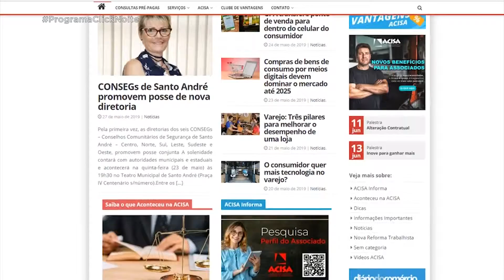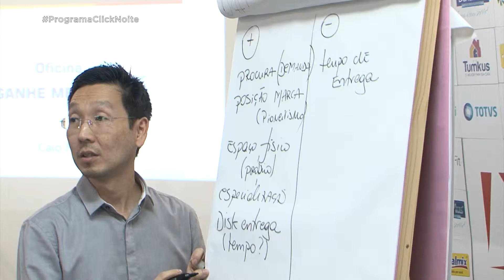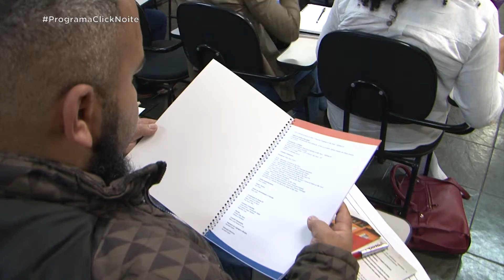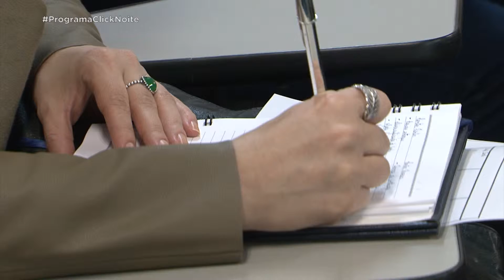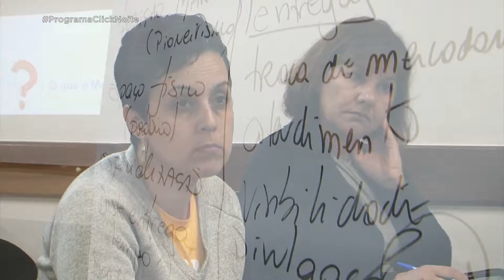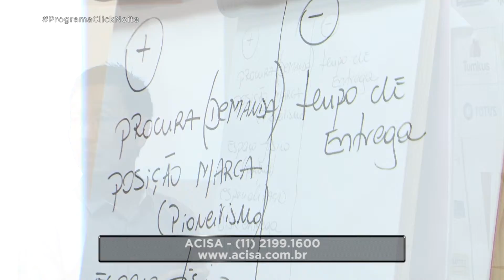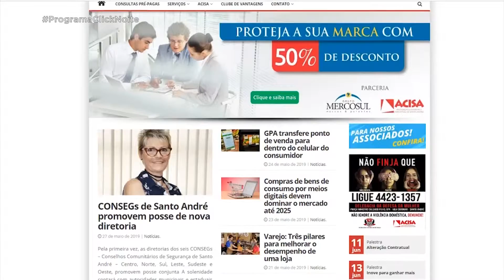Palestra Ganhe Mercado com Caio Ito e Adriana Pasqualini